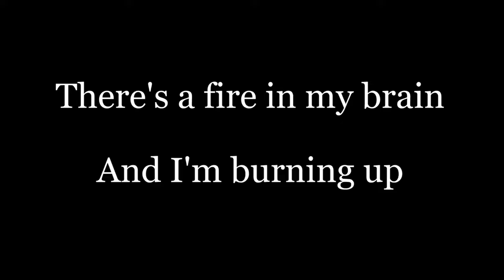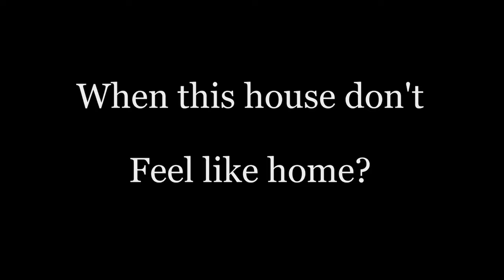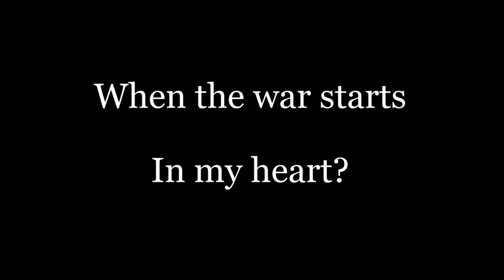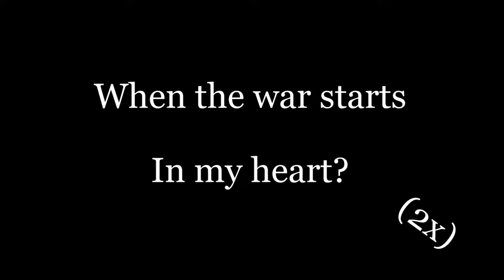Curses KARAOKE by The Crane Wives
Song: Curses

Artist: The Crane Wives

Album: Foxlore

CD Baby (on behalf of The Crane Wives); CD Baby Sync Publishing, and 2 Music Rights Societies